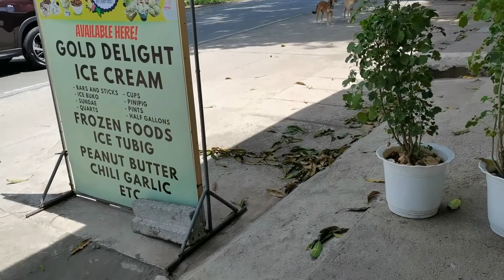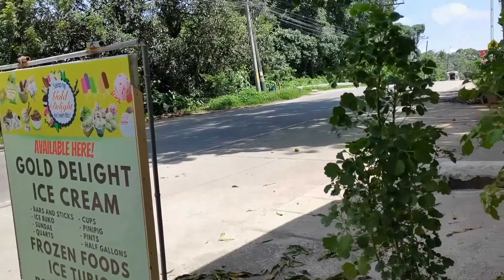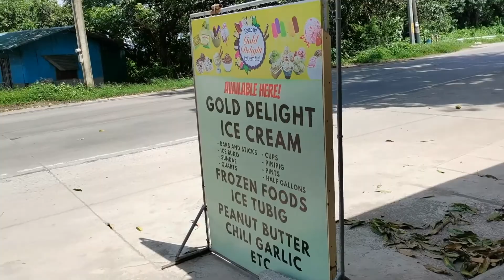dailyvlogs/Birthday ni Mister! Nag Celebrate kami sa Store! / May Lovebirds! 😂/ Quarantine Season 3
Hello'Sarah's friends.. 😊
Godbless! 🙏🇮🇹
Loveyouall! 💋❤️
Si'Sarah2019Mercurio